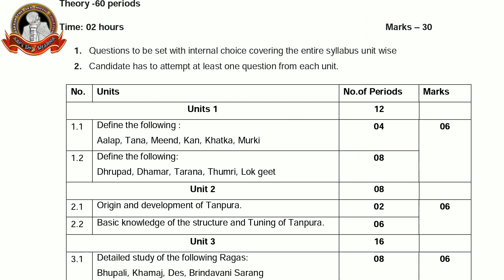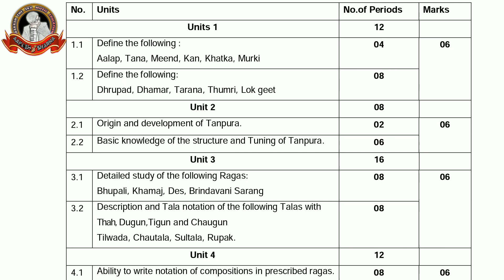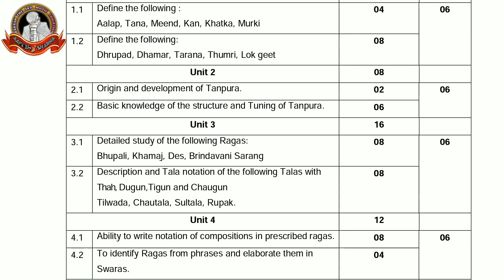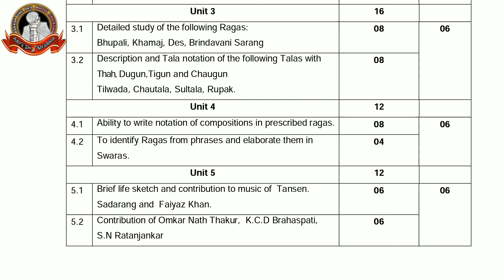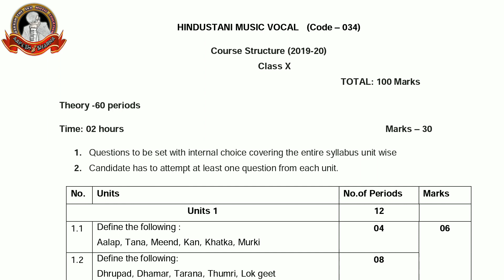10th Class Music Syllabus | Aakash Sharma | Music Classes | Sky Music Education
Hello Friends,
I Am Aakash Sharma Sky. I Am A Music Professor & Professional Classical, International, Bollywood, Devotional Singer. Welcome To My Musical Youtube Channel ‎Sky Music Education. I Will Provide You Music Theory, Practical Classes and Musical Videos. Join Me If You Interested In Music And Want To Learn About Music. I Am Specialist Of Singing Tuition And Music Exam Theory Too.

For Online And Offline Music Classes
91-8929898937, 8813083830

‎Sky Music Education